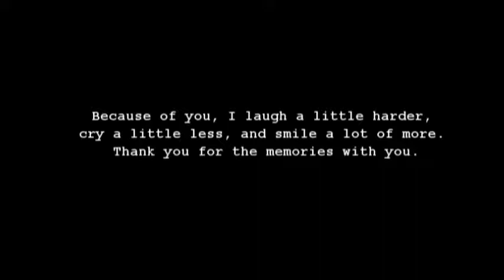Grade Nitrogen Batch 2016-2017 (Adviser: Ronald Allan A. Arcayera)